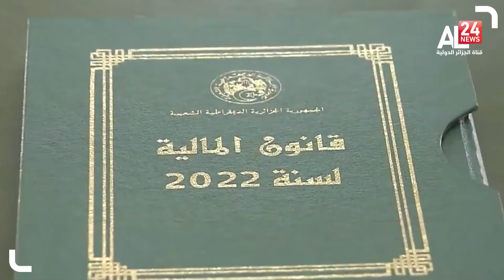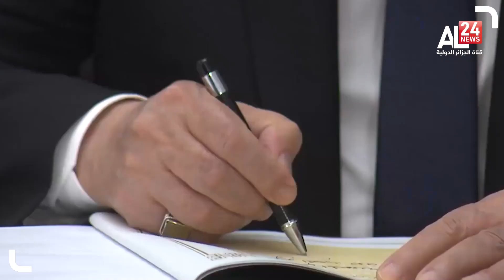Le Président algerien Abdelmadjid Tebboune signe la Loi de finances 2022